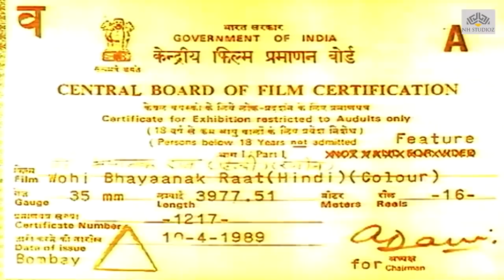Wohi Bhayanak Raat (1989) || Rakesh Bedi, Leena Das, Rohan Kapoor || Hindi Horror Full Movie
Watch Wohi Bhayanak Raat Hindi Full Movie starring Rakesh Bedi, Leena Das, Rohan Kapoor, Neeta Puri, Kiran Kumar and others. Directed by Vinod Talwar. Produced by S.K. Talwar & Vinod Talwar. Music by Surender Kohli.